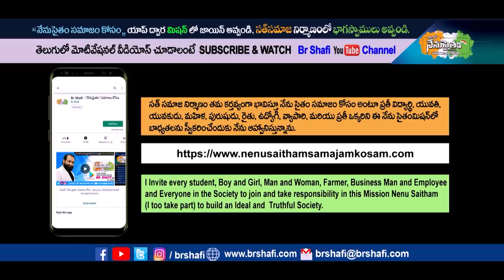Br Shafi || మీ కన్నీళ్లు ఆగవు || Goal Setting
Master motivator
Br SHAFI